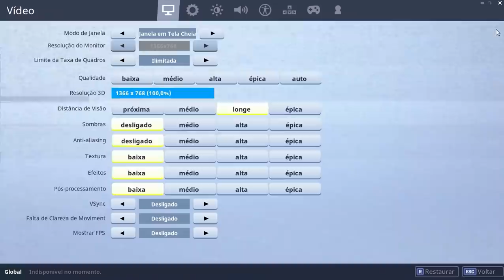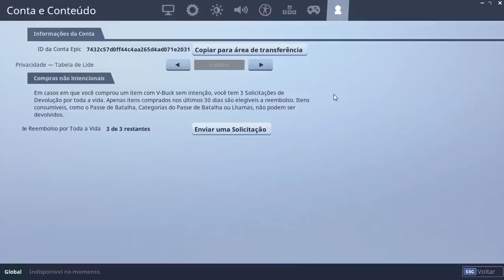FORTNITE - COMO REEMBOLSAR SEUS ITENS / PEDIR REEMBOLSO NO BATTLE ROYALE!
Fala galera, Vagabbss aqui, e dessa vez mostrando a voces como vender suas skins, ou melhor, pedir reembolso dos itens no Fortnite Battle Royale. Espero que gostem :)